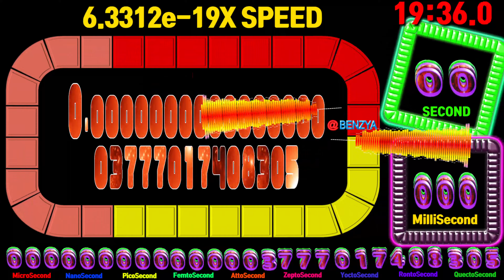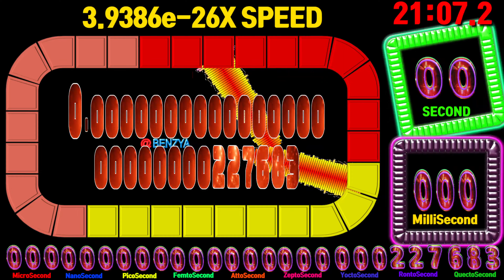1,799.999999999999999999999999999999999 ~ 0 second countdown timer alarm🔔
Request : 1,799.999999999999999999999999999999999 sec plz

00:00 - Ready
00:04 - Start Timer 1.0000e-30X SPEED🎵[ROY KNOX  Waterfall  Feat Ellen Louise NCS Release]
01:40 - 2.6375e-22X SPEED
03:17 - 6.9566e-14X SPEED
03:41 - 🎵[JPB - Long Night pt. II (feat. M.I.M.E & Drama B) NCS Release]
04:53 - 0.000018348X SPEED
05:54 - 3X SPEED MAX
05:58 - 🎵[Razihel - Love U NCS Release]
10:21 - 🎵[Tollef - Capsized NCS Release]
14:00 - 🎵[Paul Flint - E Welem Bah NCS Release]
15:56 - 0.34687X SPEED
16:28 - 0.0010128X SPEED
16:36 - 🎵[Zack Merci - BOUNCE! (feat. Nieko) NCS Release]
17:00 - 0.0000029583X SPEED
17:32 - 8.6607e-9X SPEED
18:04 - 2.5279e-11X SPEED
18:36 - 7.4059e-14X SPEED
19:06 - 🎵[Facading - Take it Down NCS Release]
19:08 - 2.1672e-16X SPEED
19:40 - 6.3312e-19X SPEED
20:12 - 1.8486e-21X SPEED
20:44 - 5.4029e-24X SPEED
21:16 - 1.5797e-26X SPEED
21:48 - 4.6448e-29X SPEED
22:03 - 🎵[Jim Yosef Link NCS Release]
22:15 - Timer End